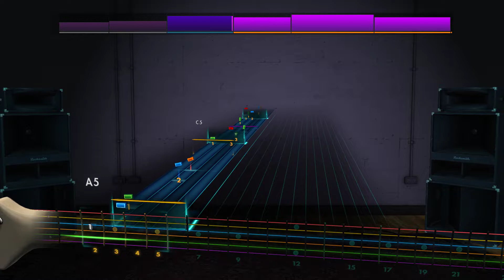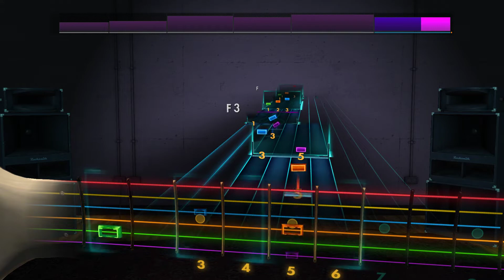Toru Kitajima/Kaminari Guitar Tabs - Unravel Rocksmith 2014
All of my content is free, but if you like what i do please consider helping me by sharing this channel and subscribing, and if you really feel like it, you can donate a dolar of more on this "PayPal" link or Muun (Bitcoins), also if you are from argentina you can donate 0.01 dolar or more through the "Mercado Pago" link (Ceneka), finally i also have a Cafecito link:

Muun: bc1qzezmfnncsrffdraevj5gm88us4qj4z7h6lh5efwec5wg65chlgesg9420u

Todo mi contenido es gratuito, pero si te gusta lo que hago suscribite y comparti mis video y, si realmente te gusta el contenido tengo un link de donaciones de PayPal para donar un dolar o mas, y un link de Muun (Bitcoins), si sos argentino tengo un link de donaciones de Mercado Pago (Ceneka) donde podes donar 0.01 dolares o mas, tambien tengo un link de cafecito:

Muun: bc1qzezmfnncsrffdraevj5gm88us4qj4z7h6lh5efwec5wg65chlgesg9420u